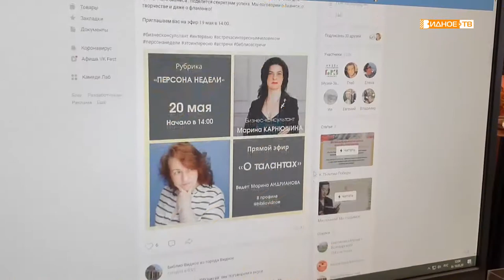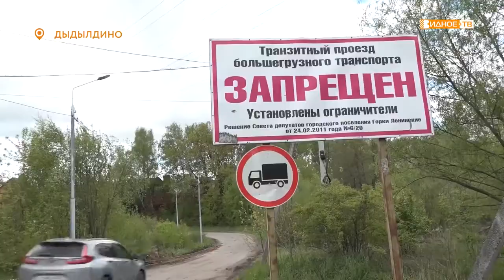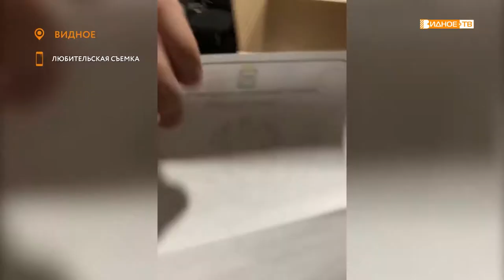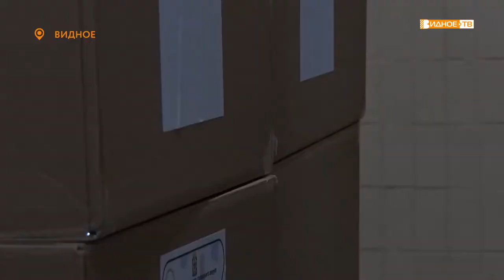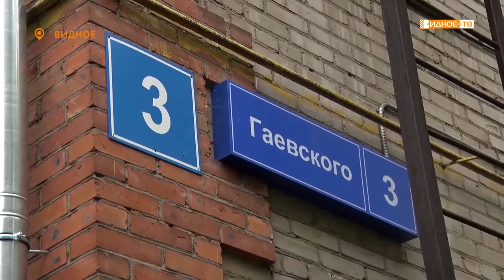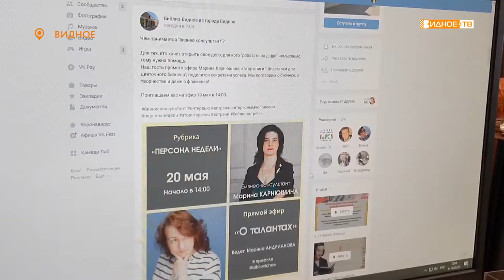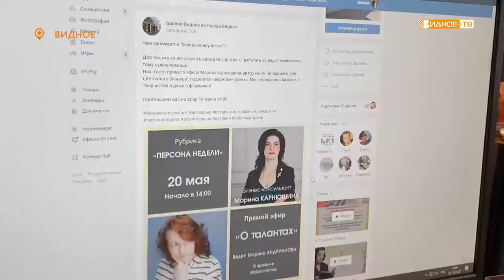Новости телеканала Видное-ТВ (19.05.2020 - вторник)